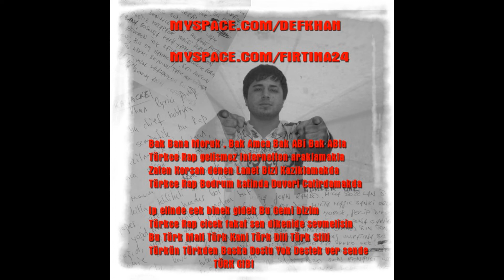Defkhan ft Fırtına - Gangzta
ALL ELEMENTZ

- All Elementz
- Bozzshit
- Dön Gel Hadi
- Paraçare
- Skit
- Gangzta
- Süperstar
- Skit
- Baba
- Korsan
- ft Gekko G - Kanacke Number 1
- ft Crak - İnadına (Remix)
- Outro